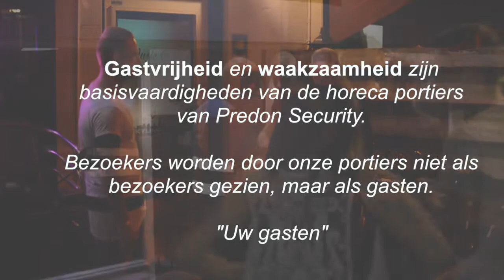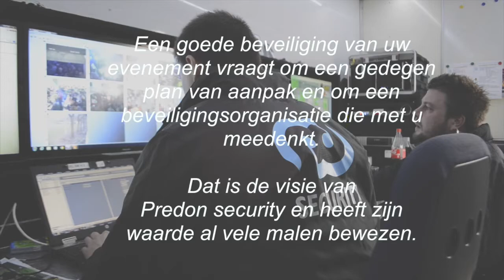Promo Predon Security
Deze promo hebben wij in opdracht van Predon Security gemaakt